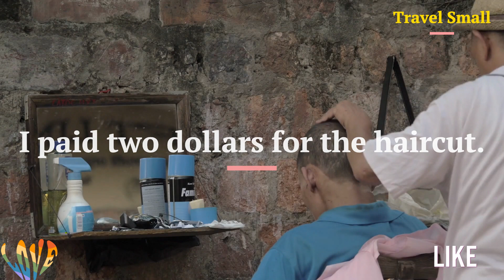HANOI: What They Don't Tell You (Vietnam Travel Guide)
the heart of Hanoi, Vietnam, and experience the captivating intricacies of daily life on its bustling, vibrant streets! Join us as we delve into the rich tapestry of culture and tradition that shapes this remarkable city. From street food stalls to traditional markets, ancient temples to bustling motorbike traffic, discover how the Vietnamese people seamlessly blend centuries-old customs with modern lifestyles. Marvel at the rhythmic flow of daily routines, the laughter of children, and the warm smile of locals, all creating an unforgettable medley of memories.

Q: What is the best time to visit Hanoi?
A: The best time to visit Hanoi is during the spring (March to April) and autumn (September to November), when the weather is mild and pleasant.

Q: Is it safe to eat street food in Hanoi?
A: Yes, eating street food in Hanoi is generally safe. Look for vendors that are busy with locals, as this is usually a sign of good hygiene and fresh food.

Q: How can I get around Hanoi?
Even though you can walk farther in Hanoi on foot, you should also consider using ride-hailing services like Grab or hailing a cab or motorbike taxi.

What travel essentials should I bring to Hanoi?
A: Dress modestly and loosely. Lightweight clothing is ideal for hot and humid weather, but be prepared with a lightweight jacket for chilly weather as well.

Are there any rules regarding cultural etiquette that I should be aware of?
A: Dress modestly and take off your shoes before entering places of worship. It's also polite to greet locals with a slight bow and to use both hands when giving or receiving something.

00:00 Welcome to Hanoi!
00:23 Vietnamese work hard
1:07 Vietnamese cuisine
2:09 motorbike in Vietnamese city
2:57 Hanoi famous railroad train
3:23 Vietnamese wadding
4:19 Vietnamese Culture
5:14 Hanoi capital city
5:40 love of Hanoi
6:06 Hanoi from above
6:50 thank for watching

UC0LodtxU0aVwyGd0pIWNdwg